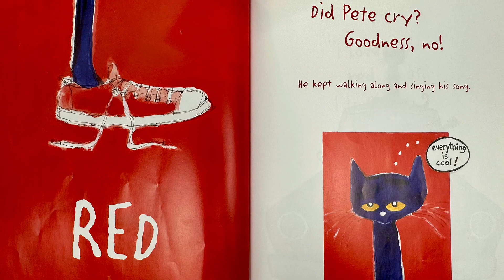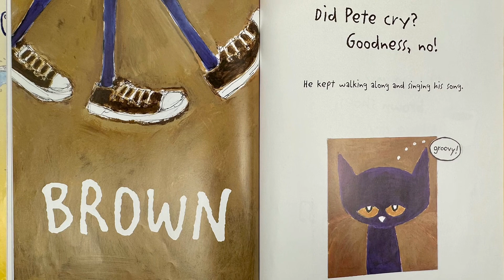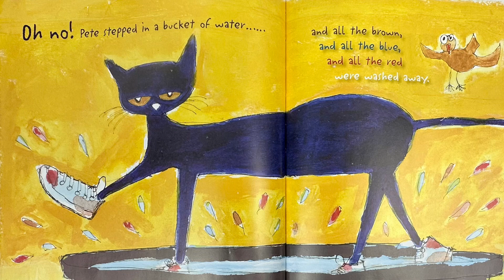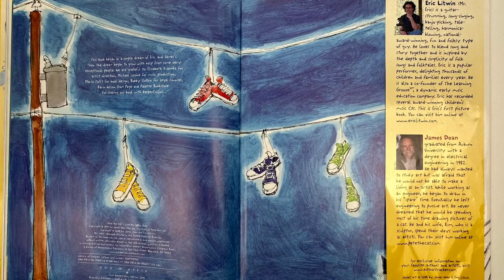Pete the Cat I Love My White Shoes read aloud story for the car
“Pete the Cat I Love My White Shoes” story by Eric Litwin, art by James Dean. Children's favorite read aloud story in English.

Purchase "Pete the Cat I Love My White Shoes"

Legal

This video is for read along and educational purposes only.